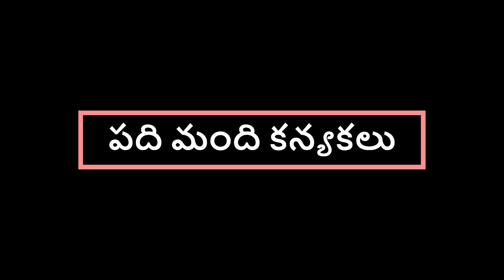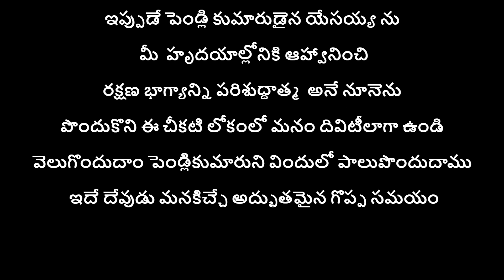10 virgin women - పది మంది కన్యకలు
మత్తయి సువార్త 25: 1-13 ( పది మంది కన్యకలు)

1 పరలోకరాజ్యము, తమ దివిటీలు పట్టుకొని పెండ్లి కుమారుని ఎదుర్కొనుటకు బయలుదేరిన పదిమంది కన్య కలను పోలియున్నది.
2 వీరిలో అయిదుగురు బుద్ధిలేని వారు, అయిదుగురు బుద్ధిగలవారు.
3 బుద్ధి లేనివారు తమ దివిటీలు పట్టుకొని తమతోకూడ నూనె తీసికొనిపోలేదు.
4 బుద్ధిగలవారు తమ దివిటీలతోకూడ సిద్దెలలో నూనె తీసి కొనిపోయిరి.
5 పెండ్లికుమారుడు ఆలస్యము చేయగా వారందరు కునికి నిద్రించు చుండిరి.
6 అర్ధరాత్రివేళ ఇదిగో పెండ్లికుమారుడు, అతనిని ఎదుర్కొన రండి అను కేక వినబడెను.
7 అప్పుడు ఆ కన్యకలందరు లేచి తమ దివిటీలను చక్కపరచిరి గాని
8 బుద్ధిలేని ఆ కన్యకలు మా దివిటీలు ఆరిపోవుచున్నవి గనుక మీ నూనెలో కొంచెము మాకియ్యుడని బుద్ధిగలవారినడిగిరి.
9 అందుకు బుద్ధిగల కన్యకలుమాకును మీకును ఇది చాలదేమో, మీరు అమ్మువారియొద్దకు పోయి కొనుక్కొనుడని చెప్పిరి.
10 వారు కొనబోవుచుండగా పెండ్లికుమారుడు వచ్చెను, అప్పుడు సిద్ధపడి యున్నవారు అతనితో కూడ పెండ్లి విందుకు లోపలికి పోయిరి;
11 అంతట తలుపు వేయబడెను. ఆ తరు వాత తక్కిన కన్యకలు వచ్చిఅయ్యా, అయ్యా, మాకు తలుపు తీయుమని అడుగగా
12 అతడుమిమ్ము నెరుగనని మీతో నిశ్చయముగా చెప్పుచున్నాననెను.
13 ఆ దినమై నను గడియయైనను మీకు తెలియదు గనుక మెలకువగా ఉండుడి.